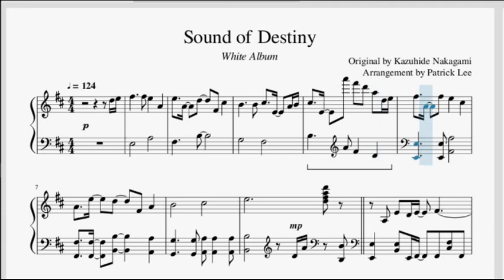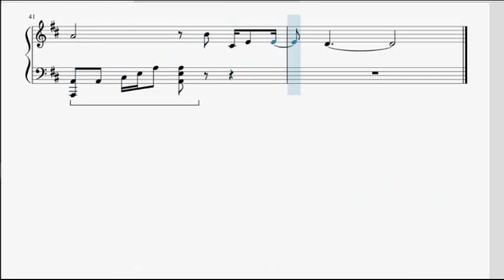"Sound of Destiny" (White Album OST) | Musescore Piano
Kevin Goh